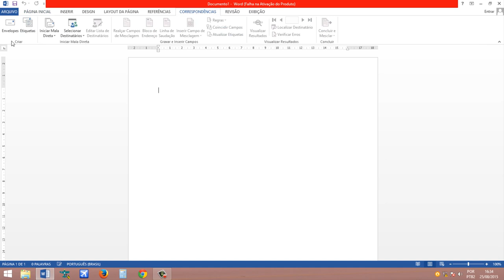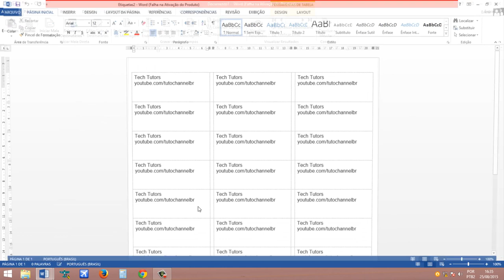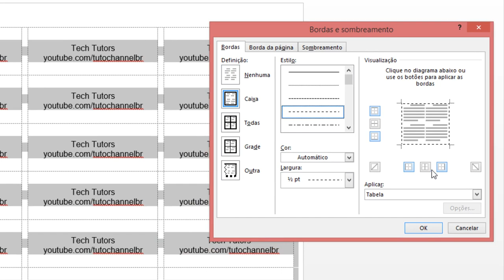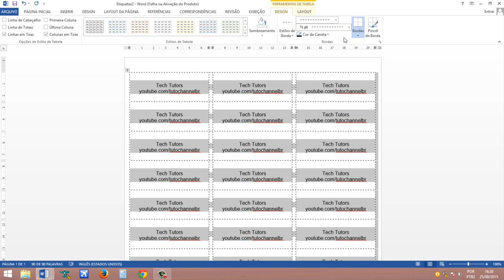Como criar cartões de visita no Word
Aprenda como criar etiquetas no Microsoft Office Word, também podendo ser utilizadas como cartões de visita. Para aprender como fazer cartões de visita leia mais abaixo.